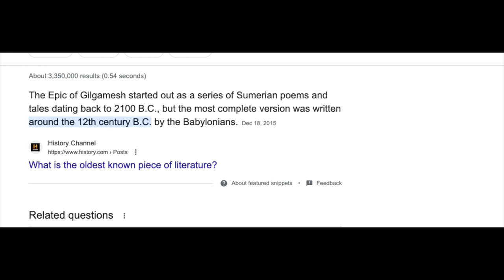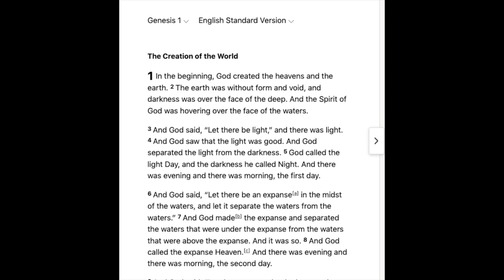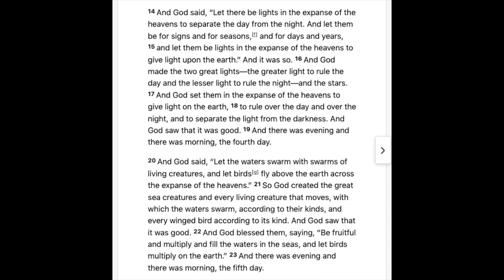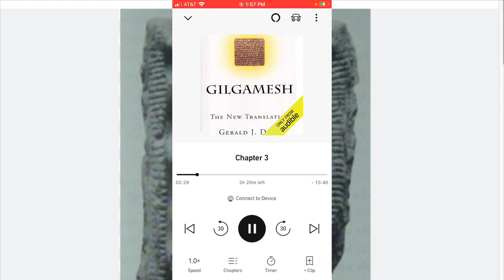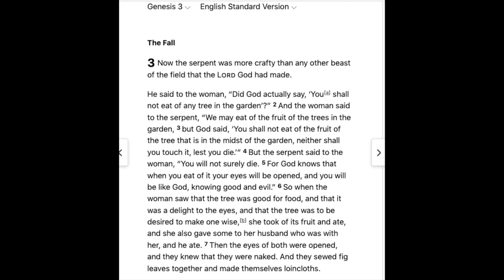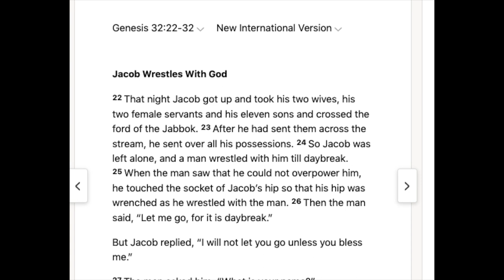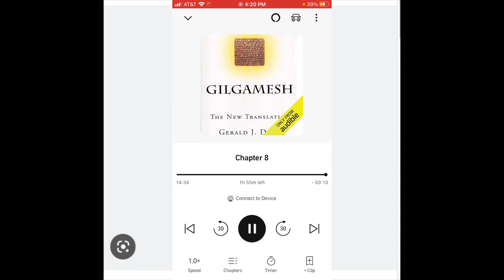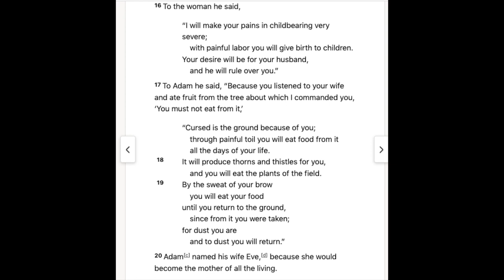Mythology I Enkidu & Shamhat I Adam & Eve I The Epic of Gilgamesh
Chapters

0:00 Intro
0:44 Dating The Stories
1:59 7 Days and 7 Nights
7:05 Getting Tricked and Eating Food
12:48 Wresting
20:20 The Fall of Man
37:29 Outro